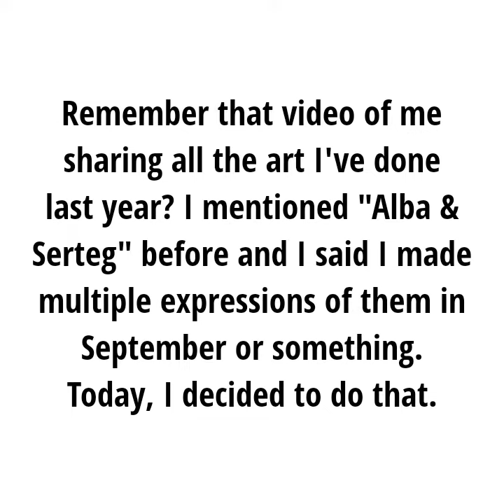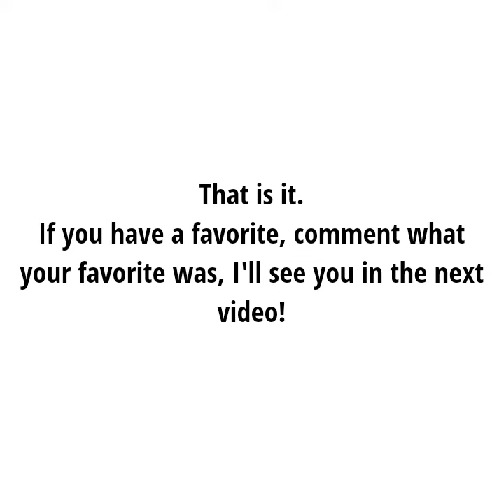Alba & Serteg Expressions From Almost A Year Ago | JH3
These are expressions I made of these two characters almost a year ago. There are two more characters I plan to make expressions of but never did, and those are Daloris and Turpell. Should I do that one day?